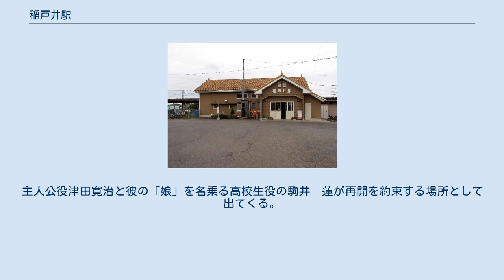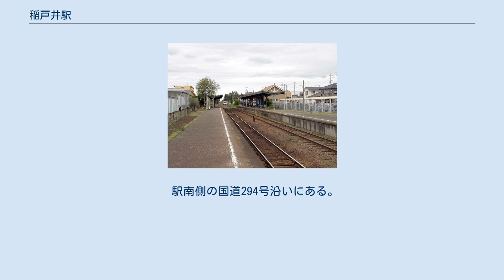稲戸井駅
プラットホーム（2008年4月） 取手方から下館方を望む。
 左側が下りホーム、右側が上りホーム。
 駅舎は上りホーム側にある。
 稲戸井駅（いなといえき）は、茨城県取手市米ノ井にある関東鉄道常総線の駅。
 当駅は取手市の（旧・稲戸井村）に位置する。
 駅名は旧村名である稲戸井村から採られた。
稲戸井村は稲、戸頭、野々井、米ノ井の合成地名である。
下館寄りに構内踏切がある。
上りホーム・下りホームとも下館寄りに2両分程度の屋根があるが、上りホーム・下りホームとも取手寄りは屋根が無い。
2008年（平成20年）にはホームの段差を縮小する工事が実施され、階段の改修のほか、車椅子対応のスロープが設置された。
 かつて、旧駅舎の改札口そばに鯉の池があり、桜の大木があった。
 下りホームには、桜の大木があり、駅の周辺は自然豊かである。
 地元の永山小学校が作成した、駅の利用のマナーアップを呼びかけるポスター・標語が掲げられている。
 乗車人員は下表の通りである。
 2018年6月公開の映画「名前」（戸田彬弘監督、直木賞作家道尾秀介原案）の舞台として撮影、作品中に駅名を稲戸井駅と看板を明示して登場した。
主人公役津田寛治と彼の「娘」を名乗る高校生役の駒井　蓮が再開を約束する場所として出てくる。
 旧稲戸井村の中心に位置し、商店街がある。
周辺は永山地区や戸頭団地をはじめ住宅が多いが、南側は比較的少ない。
 駅北側にある。
 駅南側の国道294号沿いにある。
 注釈 出典